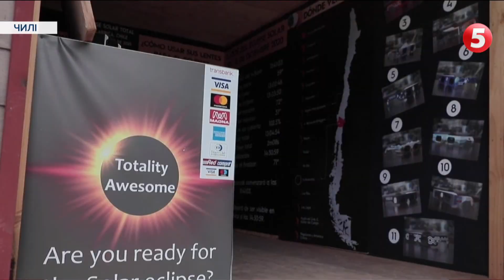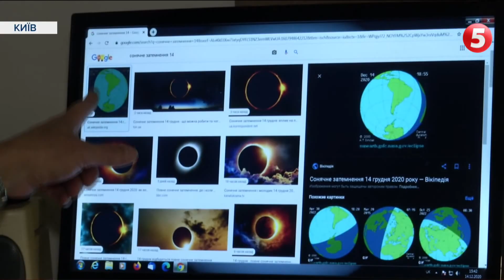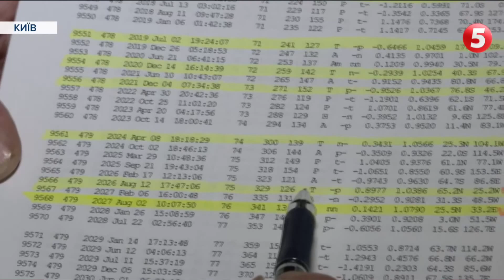Останнє повне сонячне затемнення у 2020: хто зміг побачити і як це явище впливає на мешканців Землі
Повне сонячне затемнення могли побачити мешканці деяких країн Південної Америки. Найкращим місцем для спостереження був чилійський регіон Арауканія. Тривало затемнення від 16:33 до 19:54 за київським часом. Фаза повного затемнення, була о 18:13. На території України астрономічне явище не спостерігалося, але чи було його відчутно? Як сонячне затемнення може впливати на мешканців Землі розповість Ірина Саєвич.